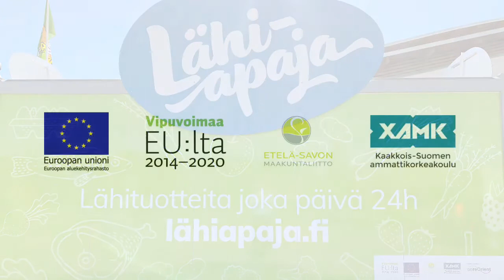Lahnan matka Lahiapajaan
Näin kulki lahna Lähiapaja-suoramyyntikonttiin! Video on tuotettu osana Kaakkois-Suomen ammattikorkeakoulun Fisupostilla järvikalat liikkeelle -hanketta, jota rahoitti Etelä-Savon maakuntaliitto Euroopan unionin aluekehitysrahastosta.